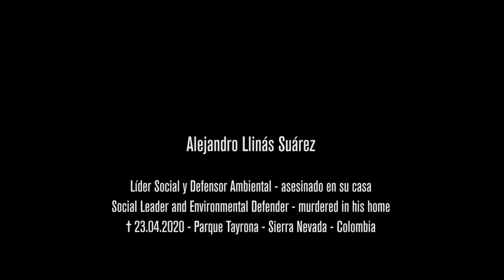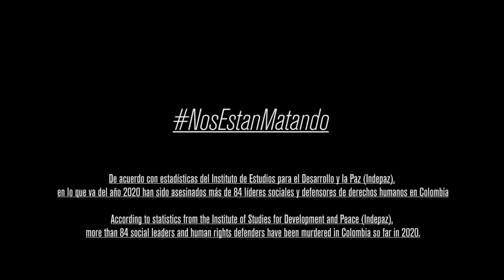En memoria de Alejandro Llinás - Social Leader & Environmental Activist Colombia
*listen with headphones for binaural sound*
*escuchar con auriculares para el sonido binaural*

**abajo en español**
ENGLISH: in memory of our friend Alejandro Llinas Suárez we publish this video to remember him and raise awareness for the ongoing killings of social leaders in Colombia. The community leader and environmental defender was murdered on Thursday 23 April 2020 by unknown assassins in the rural area of the Sierra Nevada de Santa Marta, in the department of Magdalena, in northern Colombia.

In January 2019 Alejandro invited our collective eigenklang to his finca for field recordings and performing our off-grid interactive sound installation. Together we went on a hike and he shared with us his love for the sacred nature-life in the Tayrona Parque. He told us about his concerns about the future of the place, he received threats and was victim of thefts and intimidations of the local paramilitary groups. We are sad and angry and remember you - Alejandro - as a energetic, kindhearted man who is committed to the environment and the community.

In the last few weeks, the social leader denounced the presence of two illegal tolls near the Calabazo area, where organized structures apparently did not allow passage to the territory. In fact, he sent a letter to Carlos Caicedo, governor of Magdalena, warning about the situation in the region.

Finally, Llinás requested the accompaniment of the departmental government to review and control the facts denounced in the letter. "I have a way to demonstrate and/or support what I say, I only ask that you do not put my security at risk.

On April 19, five days before he was killed, Llinás had made it known that the letter he sent to the Governor had apparently not been delivered to him, but had been handed over to the police, from whom they began calling him from various offices to ask him for the names of those allegedly responsible and more information about them.

According to statistics from the Institute of Studies for Development and Peace (Indepaz), more than 84 social leaders and human rights defenders have been murdered in Colombia so far in 2020.

ESPAÑOL: En memoria de nuestro amigo Alejandro Llinás Suárez publicamos este video para recordarlo y concientizar sobre los continuos asesinatos de líderes sociales en Colombia. El líder comunitario y defensor ambiental fue asesinado por desconocidos el jueves 23 de April 2020  en la zona rural de la Sierra Nevada de Santa Marta, en el departamento del Magdalena, en el norte de Colombia.

En enero de 2019 Alejandro invitó a nuestro colectivo eigenklang a su finca para hacer grabaciones de campo y llevar a cabo nuestra instalación sonora interactiva. Caminamos juntos por el Parque Tayrona y compartió con nosotros su amor por la vida y la naturaleza sagrada de ese lugar. También nos contó a cerca de sus preocupaciones sobre el futuro del parque. Por aquel entonces ya había recibido amenazas,  robos e intimidaciones por parte de grupos paramilitares locales, a causa de defender la justicia social y medioambiental. Estamos tristes y enojados y lo recordamos a usted - Alejandro - como un hombre energético, de buen corazón y comprometido con el medio ambiente y la comunidad.

En las últimas semanas, el líder social denunció la presencia de dos peajes ilegales cerca a la zona de Calabazo, donde al parecer estructuras organizadas no permitían el paso al territorio. De hecho, envió una carta a Carlos Caicedo, gobernador del Magdalena, advirtiendo sobre la situación en la región.

Por último, Llinás solicitó el acompañamiento del gobierno departamental para revisar y controlar los hechos que denunció en la carta. “Tengo manera de demostrar y/o sustentar lo que digo, solo pido no pongan en riesgo mi seguridad”.

El pasado 19 de abril, cinco días antes de ser asesinado, Llinás había hecho saber que la carta que envió al Gobernador al parecer no le fue entregada a él, sino que la entregaron a la Policía, desde donde comenzaron a llamarlo de varias dependencias para pedirle nombres de presuntos responsables y más información al respecto.

De acuerdo con estadísticas del Instituto de Estudios para el Desarrollo y la Paz (Indepaz), en lo que va del año 2020 han sido asesinados más de 84 líderes sociales y defensores de derechos humanos en Colombia.

The denunciation that Alejandro sent to the governor of the state Magdalena - few days before his murder:

CREDITS:

Video: Beatrixé & Valma
Sound: Kollektiv eigenklang
Audio-Mastering: Johann Schlaufe
Footage: Nikhiil Konrad, Alejandro Llinas, Beatrixé